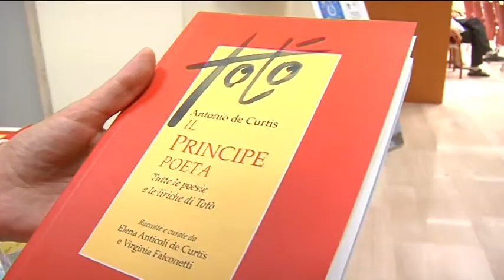Presentato a Brindisi “Totò, il Principe Poeta”, il libro scritto dalla nipote